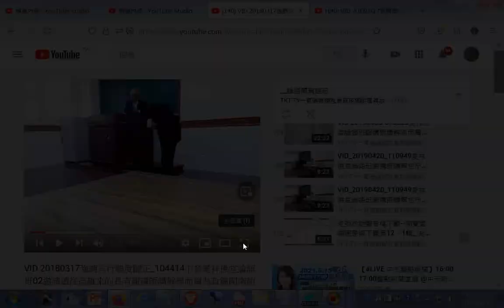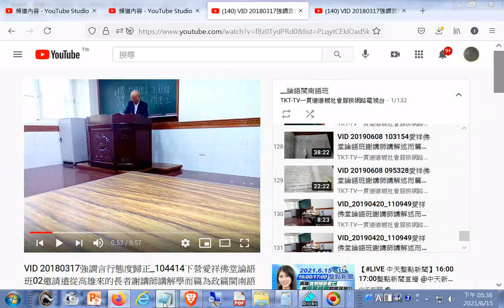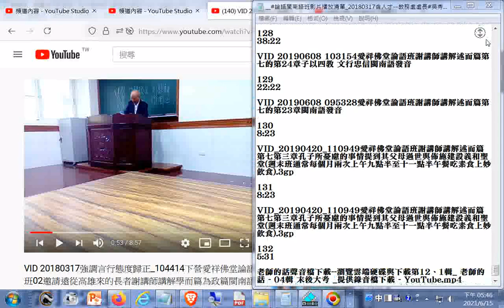ggg#論語閩南語班影片播放清單 20180317含人才 教務處處長#吳秀觀前賢誠上茶水毛巾給謝講師 20191214 +split 001狀元樓音樂ggg神源山莊國樂團及神韻合唱團演奏與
老師的話聲音檔下載--瀏覽雲端硬碟與下載第12、1輯_ 老師的話 - 04輯 末後大考 _提供錄音檔下載 - YouTube.mp4